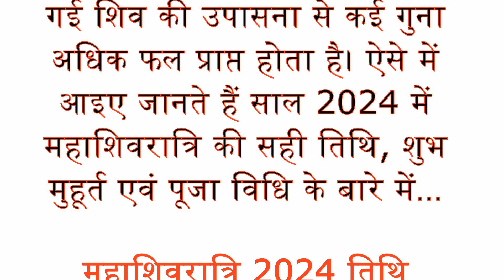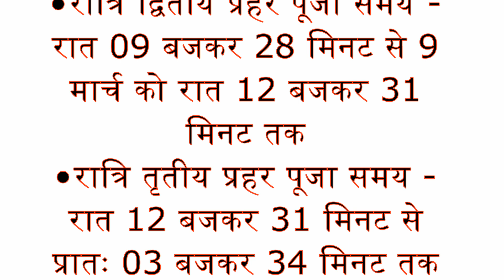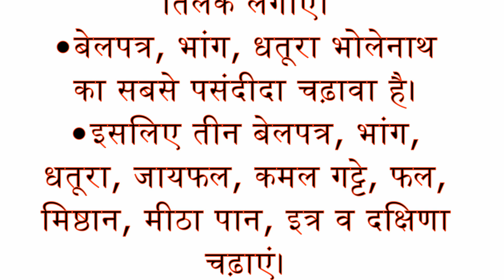Maha Shivratri Kab Hai 2024 | Mahashivratri 2024 Date Time | महाशिवरात्रि कब की है 2024 शुभ मुहूर्त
Maha Shivratri 2024 Date, Muhurat, Vrat Vidhi l Mahashivratri Kab Hai जानिए तिथि, मुहूर्त, पूजा विधि

mahashivratri kab hai, maha shivratri 2024 date, mahashivratri vrat kab hai 2024, maha shivratri ki kahani, mahashivratri vrat katha, mahashivratri puja vidhi, shiv mantra, maha shivratri puja ke niyam, mahashivratri shubh muhurat 2024, mahashivratri kitni tarikh ki hai, महाशिवरात्रि 2024, महाशिवरात्रि 2024 में कब है, शिवरात्रि व्रत में क्या खाना चाहिए, महाशिवरात्रि व्रत कब है 2024, महाशिवरात्रि पूजन सामग्री, महाशिवरात्रि व्रत कथा, महाशिवरात्रि की कहानी, महाशिवरात्रि पूजा विधि

नोट :-
(यहां दी गई जानकारियां धार्मिक आस्था और लोक मान्यताओं पर आधारित हैं, इसका कोई भी वैज्ञानिक प्रमाण नहीं है. इसे सामान्य जनरुचि को ध्यान में रखकर यहां प्रस्तुत किया गया है l इस वीडियो में बताई गई सभी जानकारियां इंटरनेट पर आधारित है किसी भी जानकारी के अमल में लाने से पहले विशेषज्ञों की सलाह लें।)